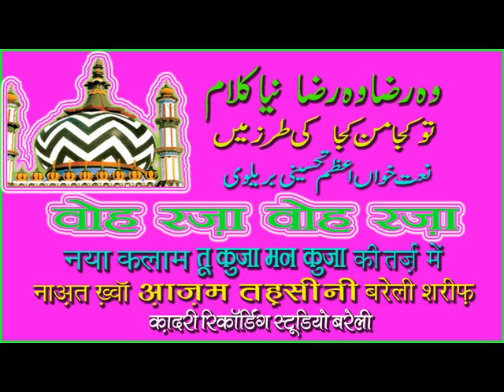Aazam tahseeni new kalam tu kuja man kuja ki tarz me wo raza wo raza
Ek dum naya kalam tu kuja man kuja ki tarz me zarur sunen